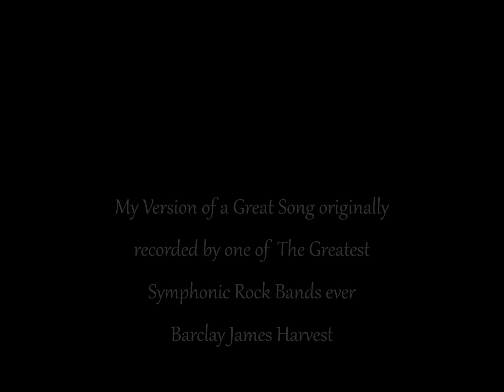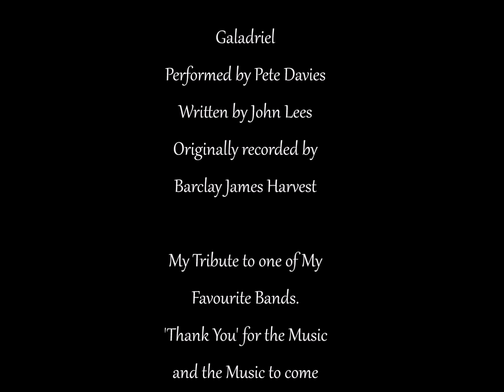Galadriel - My Tribute to Barclay James Harvest - Pete Davies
Ive been a massive fan of BJH since i can remember, ive seen them numerous times and had the pleasure of meeting them backstage at the Liverpool Empire when doing the UK leg of the XII tour 1978...This is my version of John Lees classic song 'Galadriel'...Thanks to Keith and John for permission...Recorded in a day, Photo's and All instruments Pete Davies...